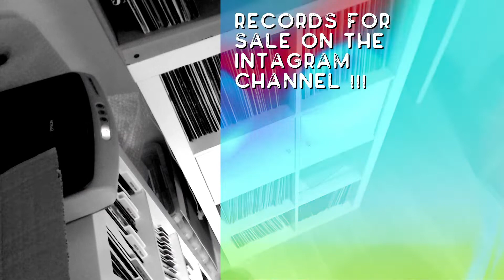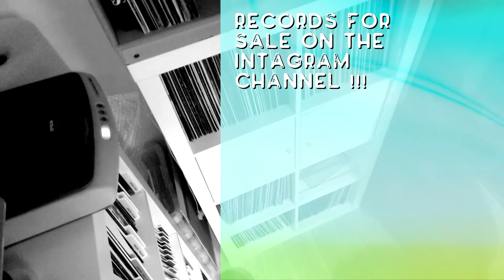Swing 52 –The Chase (An Encounter) (The Ram 2.2 Mix) / Cutting Traxx (1993)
THE OBLIGATORY SOUL CHANNEL ++
A youtube channel dedicated to the best house music - with styles ranging from old school soulful house, classic and new garage and deep house gems. Sometimes even a bit of acid house is thrown into the mix. Most mixes on the channel are blended by Dj CasH, the resident DJ. Nearly all sets are played straight from original vinyl and a few will be recorded from a digital setup through Serato SL3 audio interface.

RESIDENT DJ ++
DJ CasH has been spinning deep, garage house music since 1990 from the bedrooms and basements of Swiss suburbia. Now living in Brighton nearly 30 years later, the same music rises from The Garage with as much passion.

THE AUDIO & STREAM SETUP ++
Two Technics 1210 MK II turntables
Todays equivalent is the Technics Sl 1210 MK7 Turntable
Xone C23 Allen & Heath / 2 channel mixer with sound card
Mackie MR5 MK2 monitor speakers
Todays' equivalent is the Mackie MR525 5” Powered Studio Monitor Speaker
Sennheiser HD25 Closed Cup on Ear Headphones
Logitech C920 HD Pro Webcam
Smatree Flexible Mount Logitech Webcam C920
Serato Control Vinyl Violet Neon Series (Pair)
I use a vintage Apple (Early 2009) 2 x 3.33 Ghz 6-Core Mac Pro for recording and OBS streaming

Running OBS on OSX -
Ipad Pro - running OBS remote controller

FOR DIGITAL SETS ++
Serato DJ + SL3 Interface
Reloop Neon Serato USB DJ controller
2019 13" MacBook Pro laptop to run Serato DJ setup on a Magma 2.1 DJ laptop stand
Todays equivalent is the Gorilla GLS01 DJ Laptop Stand
Hooked up to a 500GB external SSD to hold most of my digital house music
High end external SSD by Crucial BX500 1TB 2.5 SSD
UGREEN 2.5 Inch Hard Drive Enclosure

CLASSIC, OLD SCHOOL AND NEW HOUSE RECORDS FOR SALE ++

Copyrighters - If music owners require any of the content of our videos to be removed - please contact us directly and we will remove the video or section of music in question on short notice. We would like to remind the watchers that we do not monetise this channel and that any advertising present in our videos has been placed there solely by Youtube.